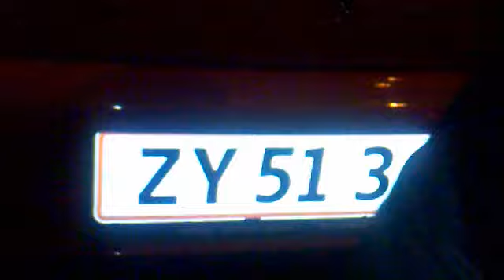Samir peva specijalno za Manuela Ferrari Sa pesmom `` Maska``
Samir peva Pesmu Maska Od Zvonko Demirovica